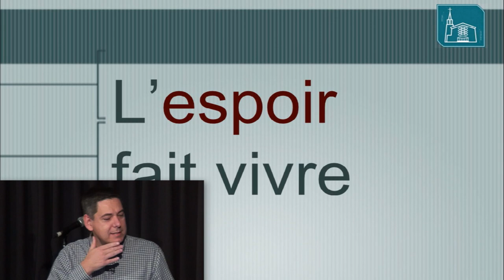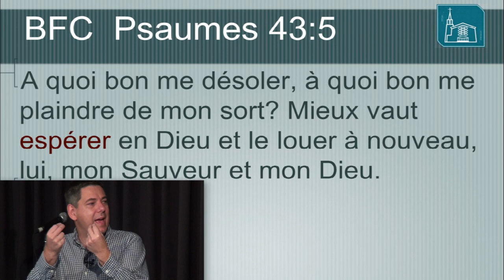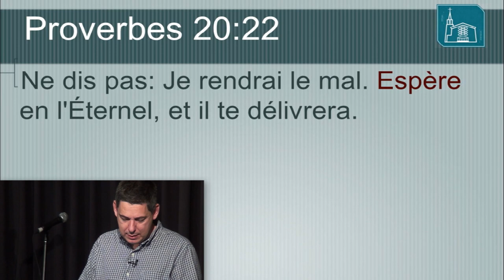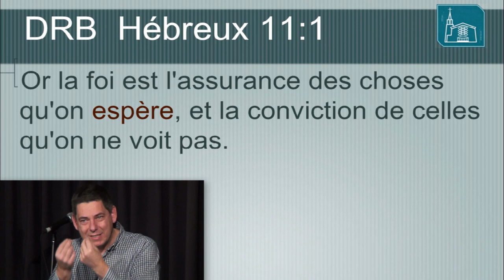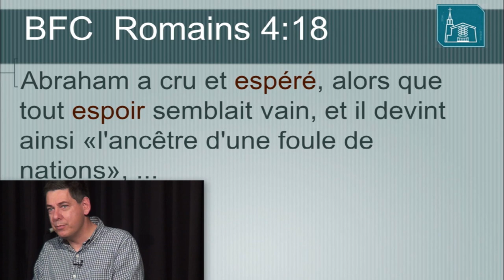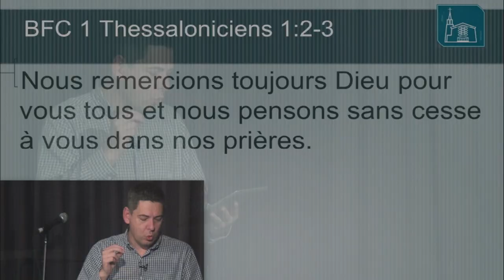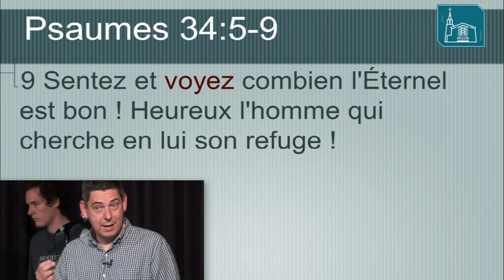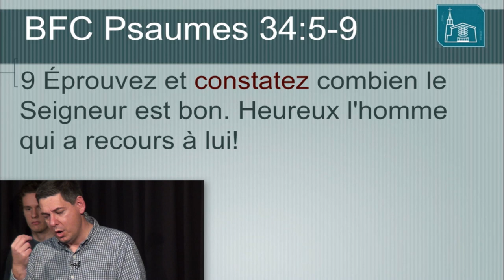H13E-eMiss-DR-07-01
Une émission diffusée sur TVCOGECO de Drummondville et réalisée par l'Église de Pentecôte de Drummondville